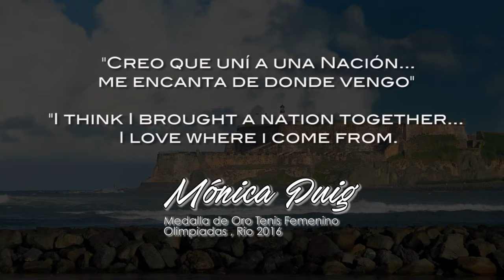Soñando con Puerto Rico: Ana Isabelle y Daniel Mejias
Clásico puertorriqueño interpretado por el novel cantante Daniel Mejías a dúo con Ana Isabelle. Tema dedicado a PR y nuestros atletas olimpícos en Río 2016